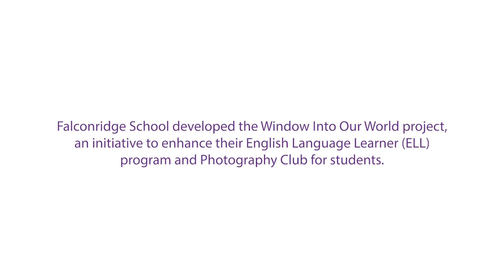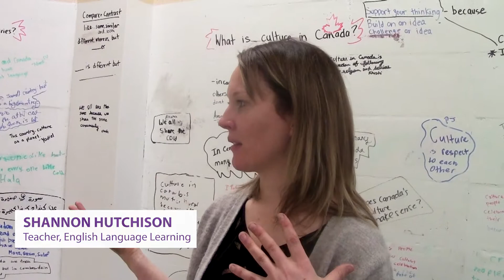Enhancing ESL/ELL Through Photography | Windows Into Our World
With the help of an EducationMatters grant, the school was able to purchase DSLR cameras that students were allowed to use in the school and take home to document their family life and daily rituals.

Production/Editing: EducationMatters
Special Thanks: Falconridge School